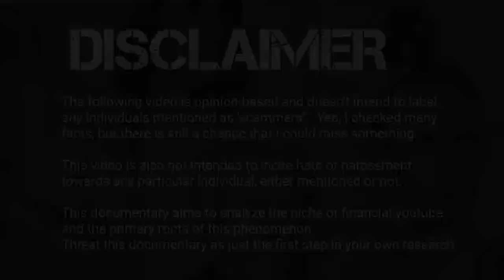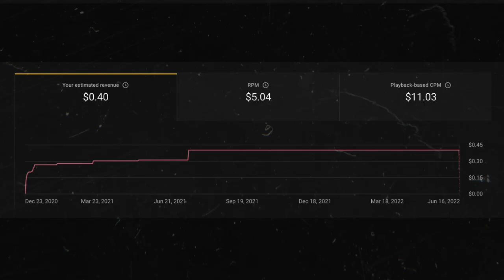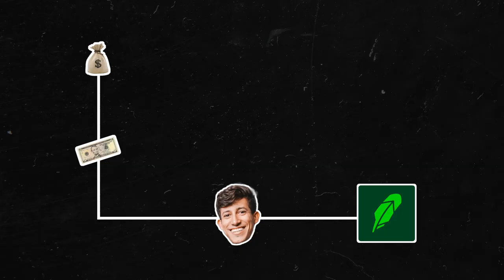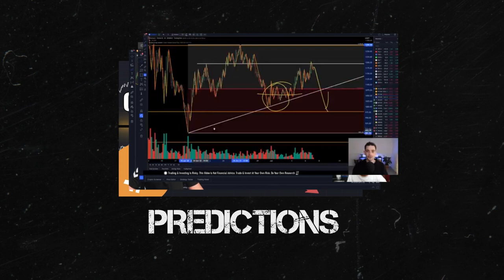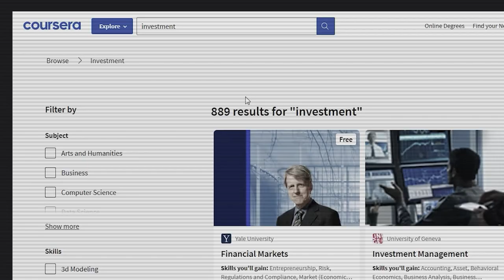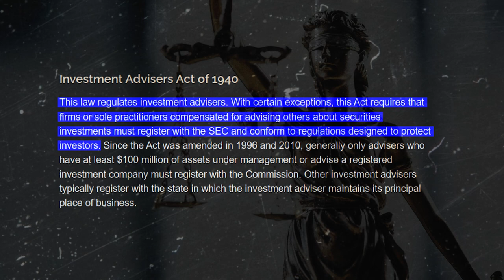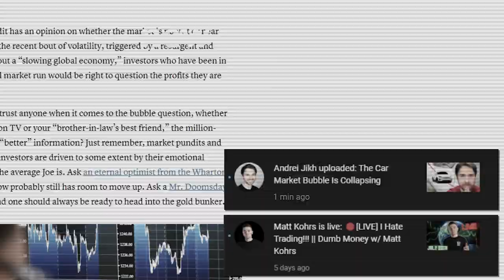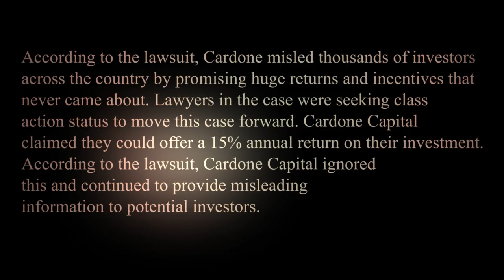I Investigated The Most Deceptive Tactics of Financial Gurus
00:00 - Disclaimer
01:03 - Prolog
04:21 - Chapter 1. Free Cheese
08:32 - Chapter 2. Niche&Product
10:53 - Chapter 3. What Is Wrong With Financial Youtube?
17:33 - Chapter 4. The Upsale
22:26 - Chapter 5. Marketing
27:08 - Chapter 6. Only Fools Never Learn
30:18 - Chapter 7. Instead of Afterwords

PART 1 - FREE CHEESE
What is your most valuable asset? Attention. Your attention. That's where everything begins.
Why is your attention so valuable? How much does it cost? On Average, YouTube pays just $5 per 1000 views. Not too much. But if we talk about a more “lucrative” niche, such as investment & finance, the reward for capturing your attention can be 5-10 times more. A little bit better but still not enough to explain why investment gurus have flooded into this niche. But their biggest source of income isn’t YouTube money. That’s just where their dirty games begin.

PART 2 - NICHE & PRODUCT
Every day dozens of self-made experts and copy-pasted financial gurus are getting millions of views and new patrons. And the only difference between them is the niche and the size of their following. And they are preaching to you, just like a megachurch pastor.
Somebody is pretending to be keen in Crypto
...Someone - in Stock trading, Real Estate
...Or in Day trading
Other gurus declare themselves the new Gods of NFT & token investing, claiming they will lead their flock to a new era of prosperity and financial freedom.
Each of them claims to know the theme deeply, trying to make you believe that their niche is the fastest and surest way to prosperity. Each of them is trying to explain what’s happening in the markets and what’s going to happen next. Everybody is promising to teach you how to invest. The only thing you need to do is just to subscribe, click the like button and start enjoying entertaining business content and effortlessly become a greater and wealthier investor than Warren Buffet or Bill Ackman.

Part 3. WHAT IS WRONG WITH FINANCIAL YOUTUBE?
Personal Finance & Investing should be boring. And it was before the rise of YouTube gurus. Everything you need to know about personal finance could be easily found in the book that professionals read to qualify as a Certified Financial Analyst. All financial YouTubers spread their content across a few different broad categories: Reactions, Predictions and Personal success stories.

PART 4 - THE UPSALE
Courses, subscription, and mentorship. The holy trinity of every fake financial guru. Most of them are good salespeople. First, the product most commonly used to up-sell you is the Online Course. If you are on the white side - you can teach people, and give them cutting-edge knowledge and many companies like Сoursera use this approach. But there are those who are on the black side and use online courses for a completely different purpose.
There is one easy trick to check if it’s a fake course, meant to up-sell you, or if it’s a legit course from a trusted educational provider? Ask the financial guru, why do to sell your “how to become a millionaire” course for instance about by doing day trading, Real Estate, investing in penny stocks or whatever ? Why you don’t keep it in secret?

PART 5 - MARKETING
It’s all about marketing...it’s all about triggering your emotions.
This is the stage that separates the bottom of the barrel investment gurus from those who are actually making the big bucks pretending to be Warren Buffet. It's all about marketing in this industry, and, if you can't market your course or mentorship program properly, then you're not gonna make as much money as you could.
Gurus use one common scheme to attract people. They are selling financial freedom. And this hook works equally well for each of their targets: FOMOs, young romantics, gamblers, people in a vulnerable position, and busy, or simply lazy, people.

PART 6 - ONLY FOOLS NEVER LEARN
Profiting from people's emotions, from their desire to earn big money, is not a new thing. Stories about the “fast way to become a millionaire” date back to the 17th century. There was no YouTube back then, but the information still spread - through the pamphlets.
Well-respected financier Bernie Madoff was one of the most famous scammers. He sold people a classic pyramid scheme and convinced thousands of investors to hand over their life savings, falsely promising consistent profits in return. Madoff was a "master marketer" who, throughout the 1970s and 1980s, built a reputation as a wealth manager for a highly exclusive clientele (клаентэл), a kind of VIP club. Investors who gained access, typically on word-of-mouth referral, believed that they had entered the inner circle of a money-making genius.